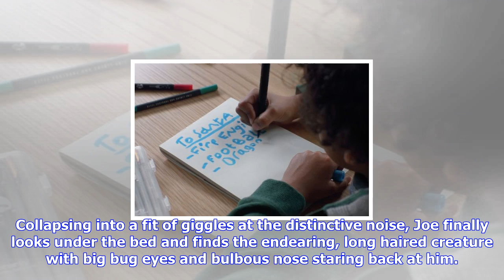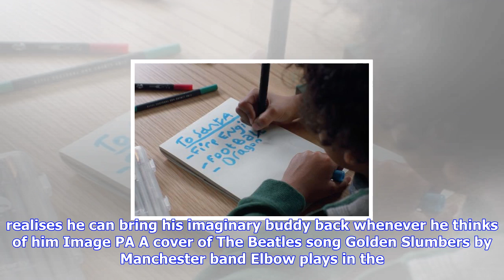Breaking News | John lewis' new christmas advert is finally here - and it's a tear jerker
John lewis' new christmas advert is finally here - and it's a tear jerker

It’s time to get hankies at the ready as high street giant John Lewis has created a monster Christma...